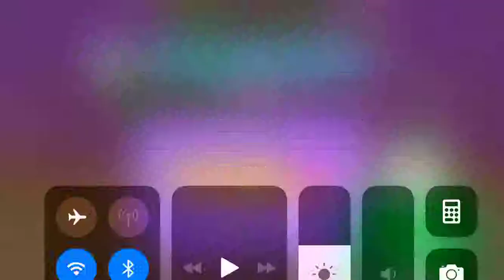Golfmasters Level 43